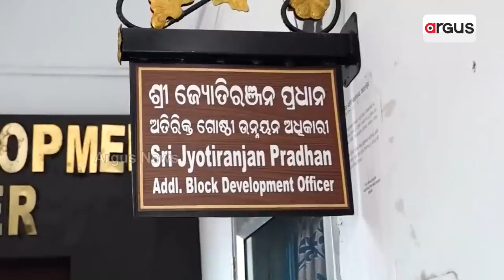Angul's Athamalik BDO Makes Delay Appearance In Office Regularly!